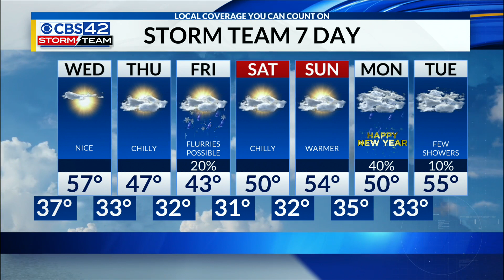Tuesday Afternoon Weather | 12/26/23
Turning sharply colder for remainder of week